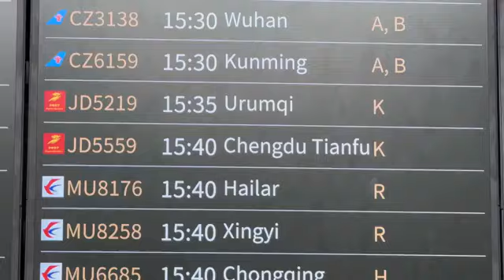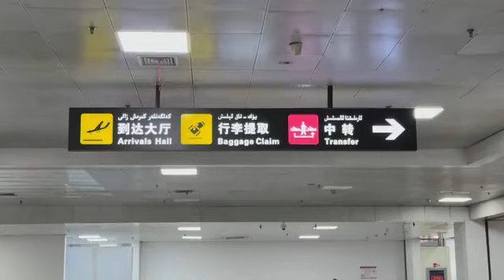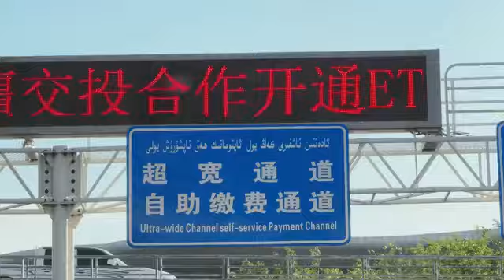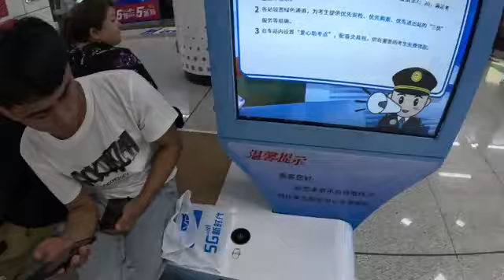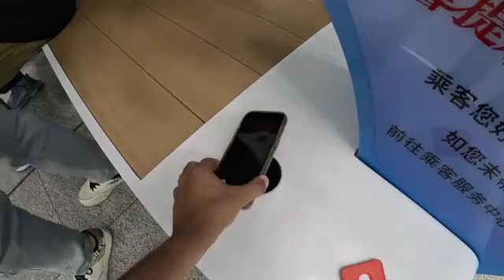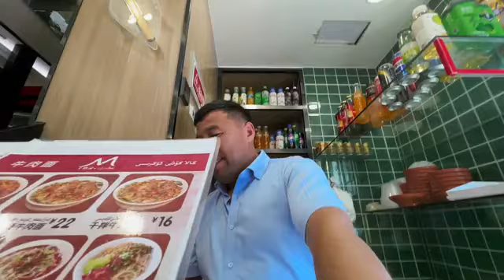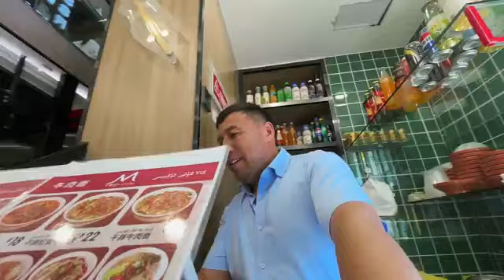48 ساعة بدون صلاة في الصين - اكتشفت حقيقة حياة مسلمين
الجديد من شوارع تركستان_الشرقية يعرض لكم الواقع الحالي.
تستغل الصين - الحزب الشيوعي الصيني الفاشي- من انشغال المسلمين بما يحدث في غزة وفلسطين لتسريع عمليات الإبادة الجماعية للأويغور.